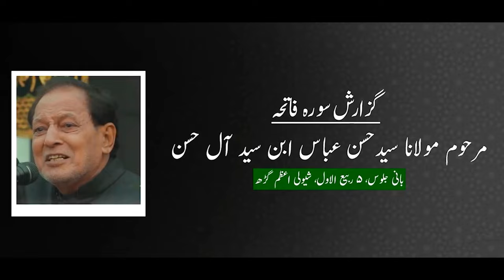फुफी बताओ अभी कितनी दूर जाना हैं || 5 Rabi Ul Awwal 1446 || Anjuman Asgharia Qadeem Amhat Sultanpur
5rabiulawal

Qadeem Juloos-E-Amari 5 Rabi-ul-Awwal Shivli Azamgarh U.P India
Nauhakhwani:- Anjuman Asgharia Qadeem Amhat Sultanpur
Nizamat:-  Zeeshan Azmi
Venue:- Shivli Azamgarh
Date:- 5 Rabi ul Awwal 1446/2024
Organizer:- Abbas Brothers & Sons
Live & Video By:-  @BanarasKAzadar